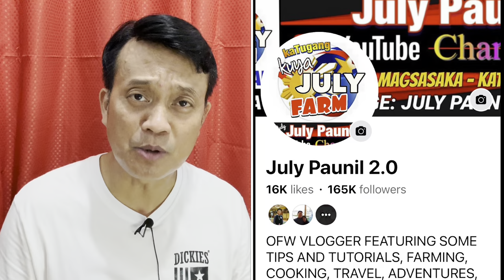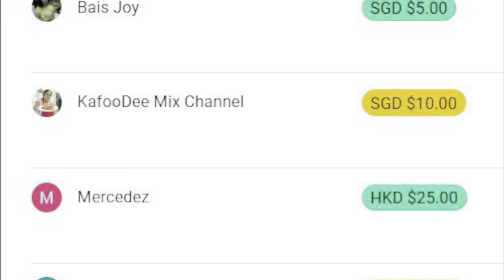KALINGAP DAN TINANONG NI MEDITH KUNG MARAMI NG PINAIYAK? MUKHA BANG BABAERO? HAHAHA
VLOG - 1468 | REACTION VIDEO | NAGKAKAMABUTIHAN NA NGA BA SINA DAN AT LECHE FLAN GIRL?

ate melissa
 @Kalingap RAB
 @Pugong Byahero
 @Vergilyncares2.0 official Mix Vlog
 @The Hungry Syrian Wanderer
 @Rene OC